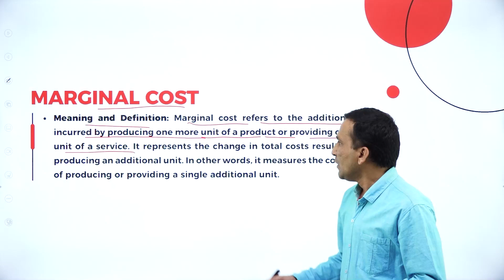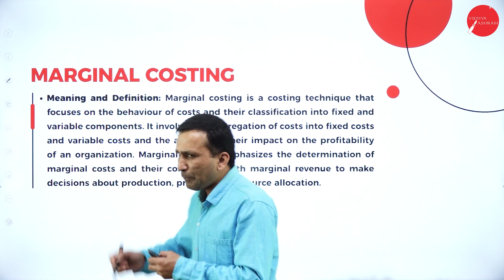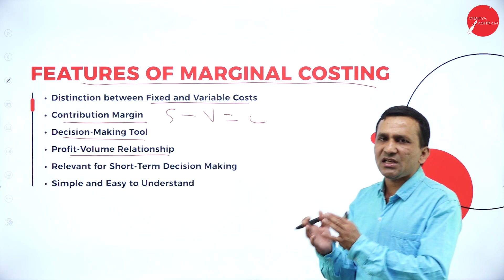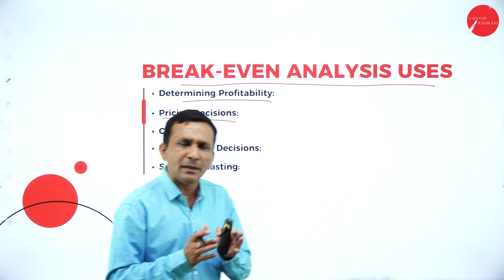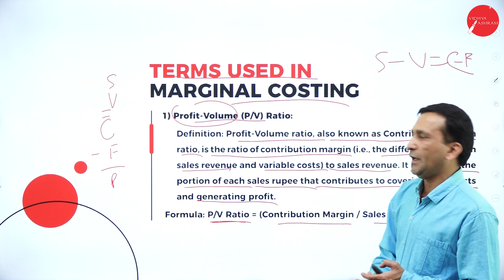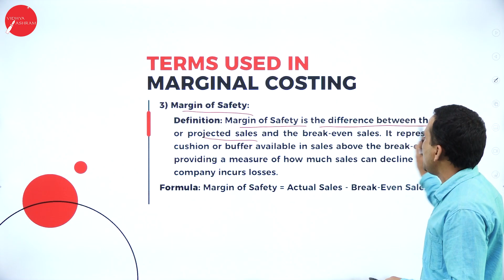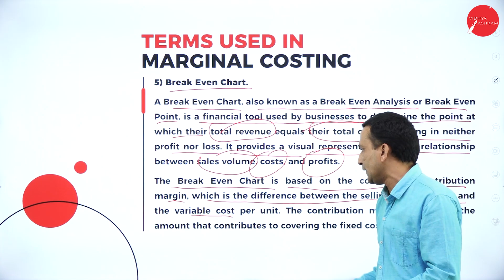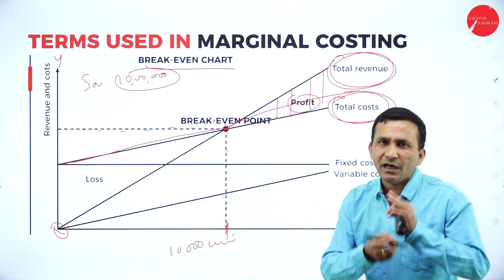DAY 16 | COSTING METHODS AND TECHNIQUES | IV SEM | B.COM | NEP | MARGINAL COSTING | L1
Course : B.COM
Semester : IV SEM
Subject : COSTING METHODS AND TECHNIQUES
Chapter Name : MARGINAL COSTING
Lecture : 1